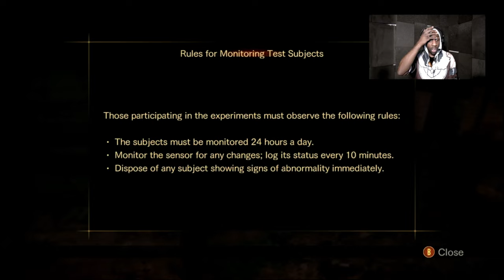Screams in the Shadows: Resident Evil Revelations 2 - Part 1 | The Nightmare Begins